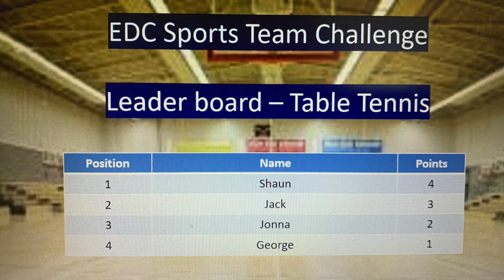Sport Staff Challenge: Table Tennis